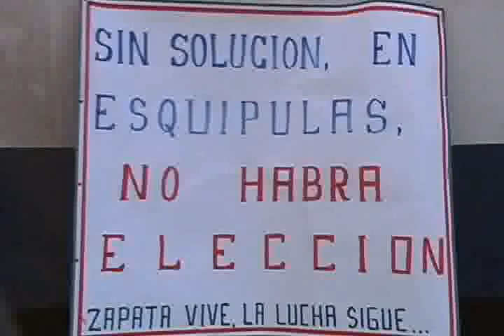Bloquean vialidades habitantes de Esquipulas.flv